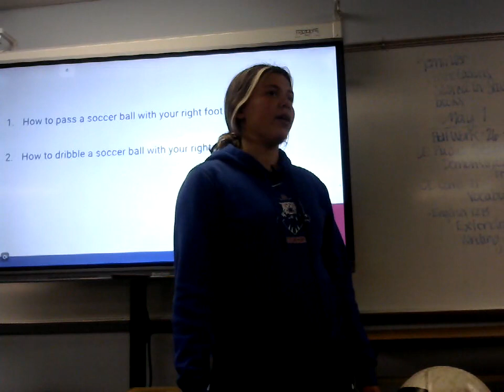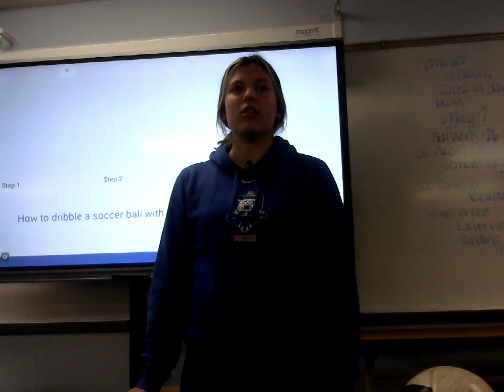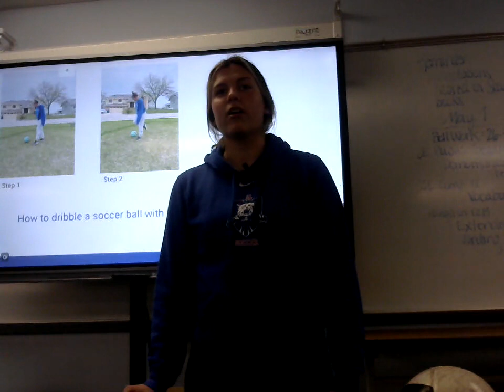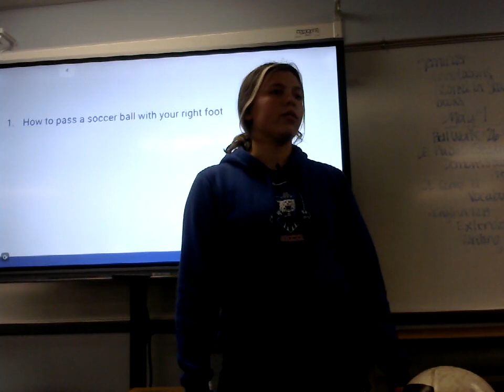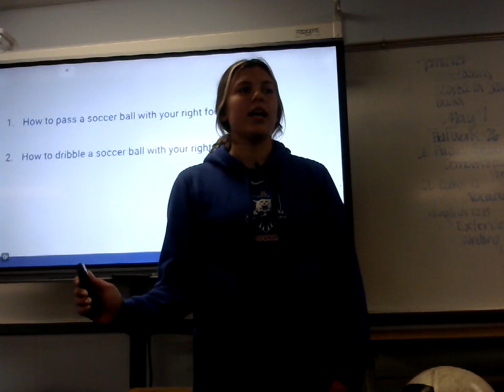McKenzie Kvammen: Demonstration (Soccer Skills)